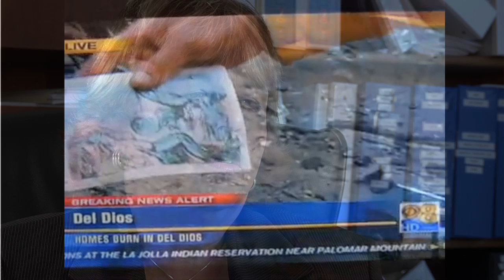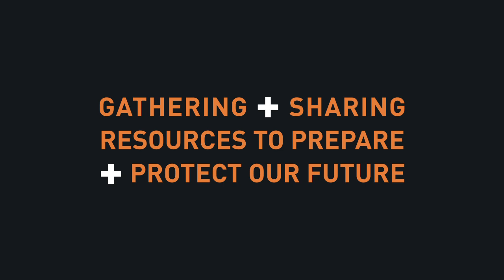Inter-Tribal Long Term Recovery Foundation Video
THE MISSION of the Inter-Tribal Long Term Recovery Foundation is to strengthen and enhance the coordination of area-wide disaster recovery efforts on tribal lands located in San Diego County affected by wildfires and other disasters by working with tribal, federal, state, and local government agencies to 1)  Share disaster relief information, 2) Simplify access to disaster relief services, and 3) Provide mutual assistance to tribal communities that have experienced natural disasters.